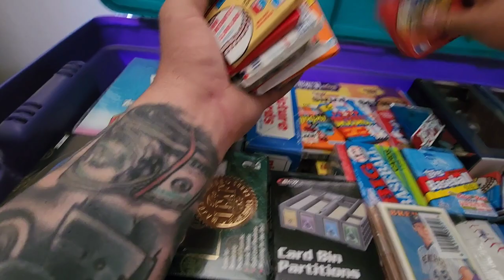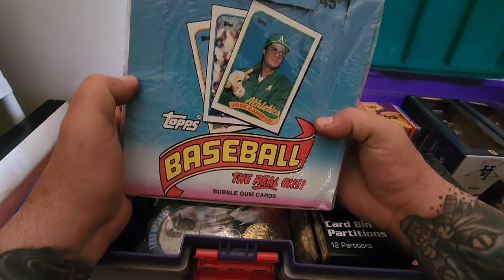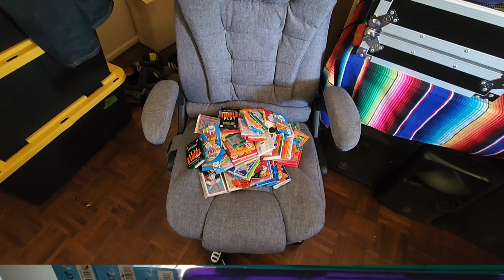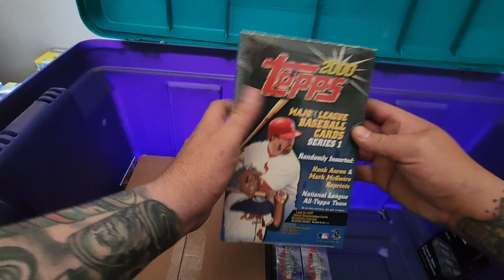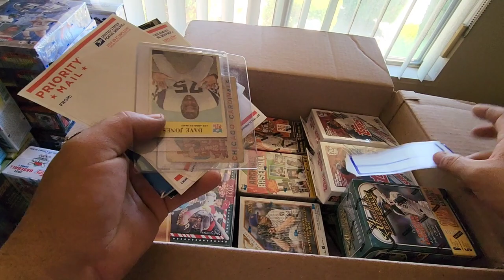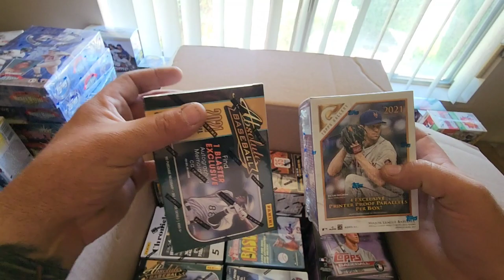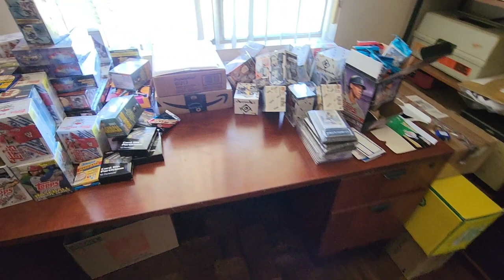Storage Bin Full Of Baseball Cards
Hey Everybody! Remember The Storage Bin I Told you Guys About?? Well, Its Finally Time To open up that bad boy to show you Guys what Exactly I've Been accumulating over the past few years, Tons of Wax Boxes, Blaster Boxes, and Unopened baseball cards in packs!